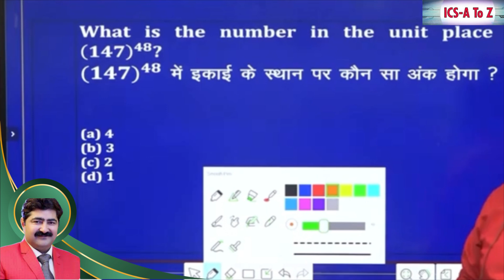Important part हम लोगो को गलत कम नहीं करना चाहिए और सभी लोगो को सही direction देना चाहिए।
Download ICS Homework to keep updated with ics coaching center

Article 72
Pardon power of president